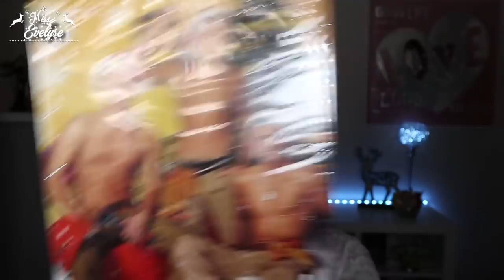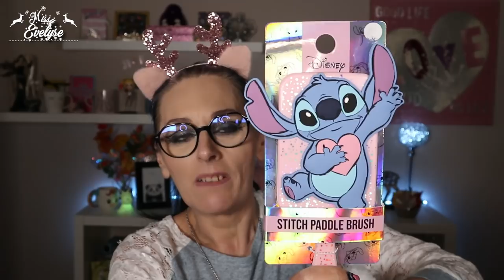SWAP de NOEL 🎄 avec mes copines Emi & Manon 💖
🎄 Calendrier de l'avent 2021 - 1/25
Pour cette première vidéo de décembre je brise la tradition du concours pour vous poster le swap avec les filles. On l'a déballé le 30 octobre donc maintenant j'ai envie de tester tout ça 😋

* Bijoux:
💅: Ongle24: Black - UR sugar: Kit cat eyes
🎵 Ikson - First Snow
° Lien affilés